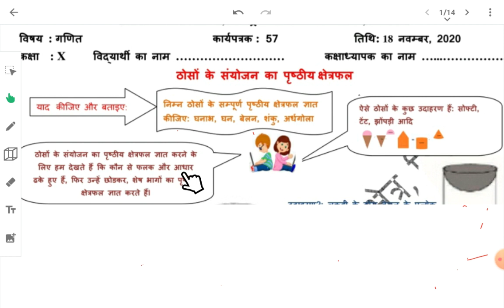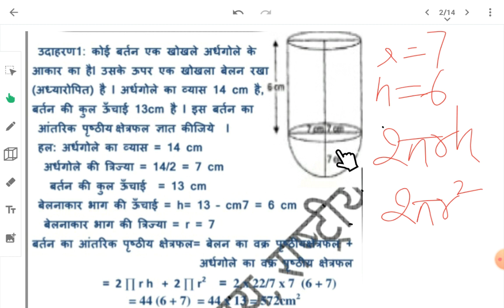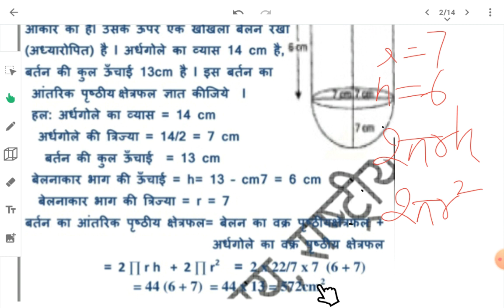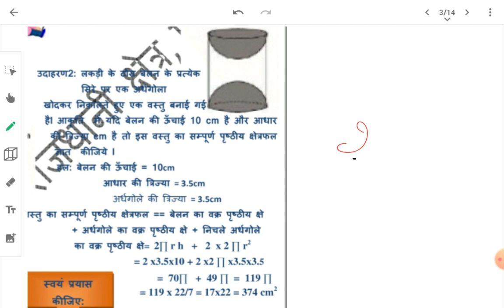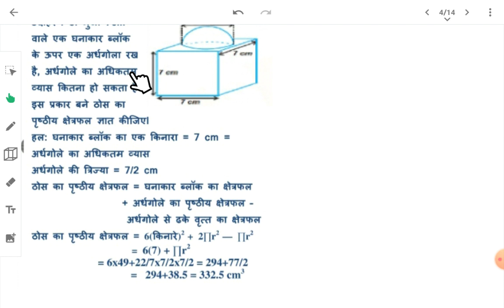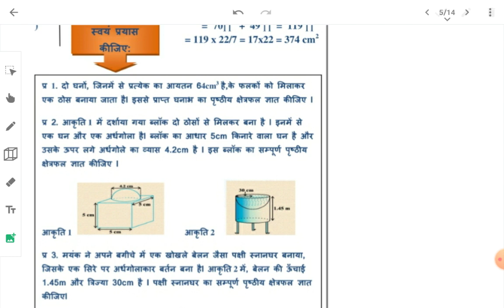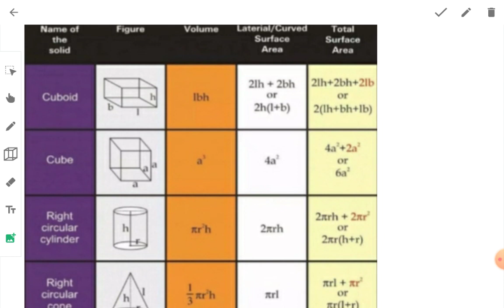WS 57 | Class 10 | हिंदी माध्यम | ठोसों के संयोजन का क्षेत्रफल | 18/11/20